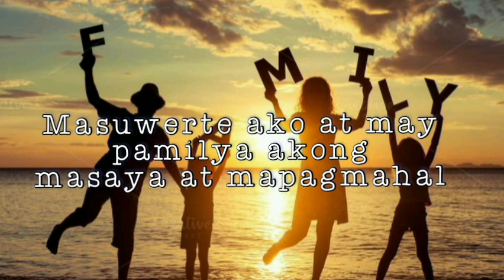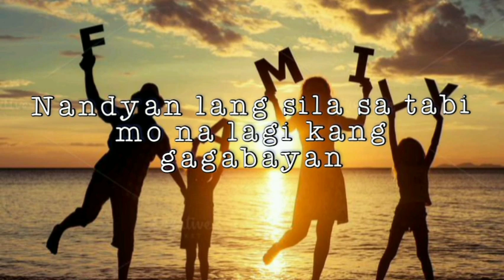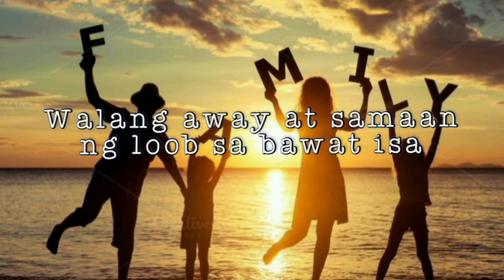PAMILYA | Life Spoken Word Poetry | Tagalog Spoken Word | Original Composition | ABBY GALE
Pamilya ang pinaka mahalaga kaya pakamahalin natin sila.
Kung hindi dahil sa kanila wala tayo dito sa mundong ito.